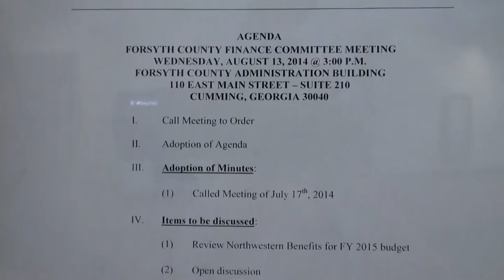Funnies from the Forsyth County Finance Committee 08/13/14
Who said finance couldn’t be fun?  Have you seen the Nydeo?

Here are highlights from the August 13, 2014 Forsyth County Finance Committee meeting.

Commissioner Cindy Mills wants to fire everybody to cut costs.

Commissioner Brian Tam wants to know if Nydia is covered.

County Manager Doug Derrer smiles knowingly when Mr. Northwestern Benefits says the only ones in the know are those who watch the Nydeo!

Commissioner Pete Amos didn’t know spousal coverage can include a gal pal — only in Cumming.